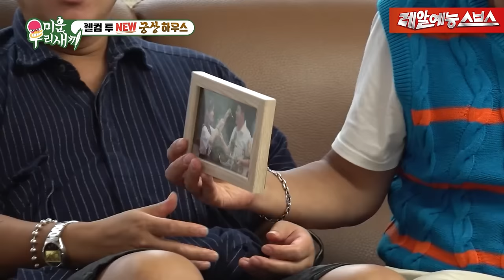'내' 집🏠인줄 알았는데 '우리' 집🏘이 된 썰 [미운우리새끼|230716 SBS방송]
Ep.352
🏠웰컴 투 NEW 궁상 하우스🏠

🚩 매주 일요일 오후 09:05